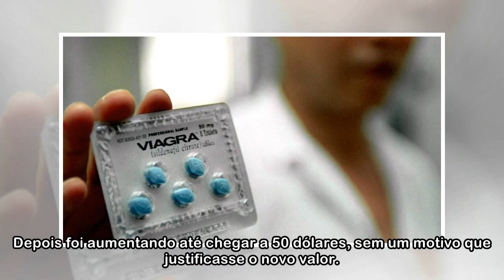Viagra: o comprimido azul que revolucionou o sexo completa 20 anos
Um produto farmacêutico tão incomum como o Viagra teve também uma campanha publicitária incomum em seu lançamento. Pelé e Bob Dole, ex-candidato do Partido Republicano à presidência dos EUA, foram os ...